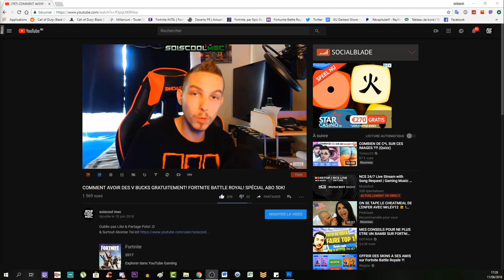COMMENT DÉBLOQUÉ LE PACK A PUNCH! L'AUBE GLACIALE! TUTO COD WW2 ZOMBIE DLC 4!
Vidéo CoD IW Zombie:
Clés Illimité:

"SOISCOOLMEC"

"STRIKESOISCOOL"

Top Don!!!
187 COD CreV al-pha-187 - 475€
Loic Hemon - 462€
Joohny34 - 369€
Dropdead_boy - 288€
Donovan - 205€
AmneesiaaKush - 164€
BlackFires - 159.5€
Audrey Marley - 159€
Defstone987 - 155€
Tibo's - 100€
Stéphane - 80€
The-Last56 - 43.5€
Ambre Bourdarie - 41€
Allan - 40€
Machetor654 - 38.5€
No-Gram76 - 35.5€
Olivier - 30€
LeGameurDu59 - 25€
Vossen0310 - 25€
dg_smads - 23€
Zartekgamer - 21.5€
SkYzZo - 20€
Akim - 20€
ray-p-8 - 20€
RimkusRsl - 20€
BahamutChaos1 - 17€
D4FT-P3DR4U - 15.5€
K07C - 15€
crowszero72 - 13€
Fabonobo - 12€
xDi4boLiKzZ - 11€
kvvd-Xday_zX - 11€
NexTaz - 10€
Dryz Glitcher - 10€
Cédric - 10€
Xx_rohn25_xX - 10€
WhiteShade59 - 10€
Alexandre - 6€
LpkAyaa - 6€
BryanBancilhon - 5€
Delta-Glitching - 5€

Musique Outro!